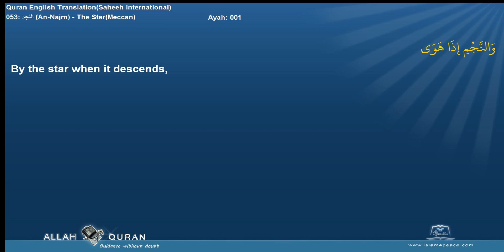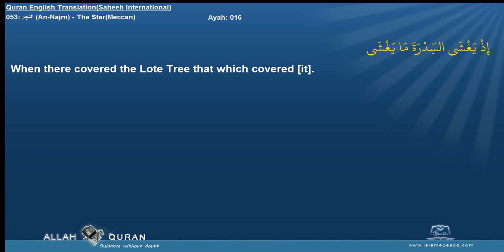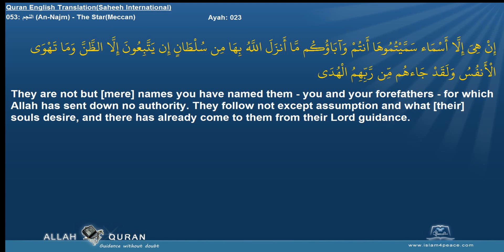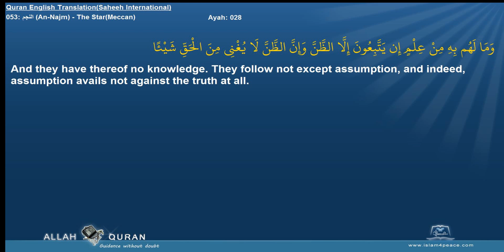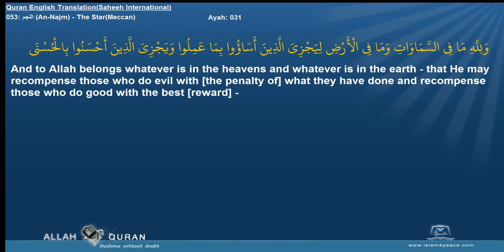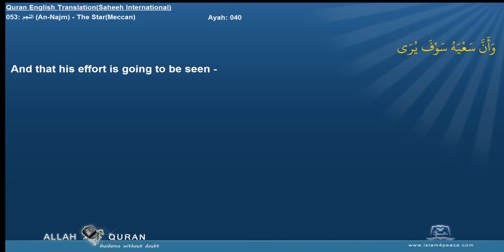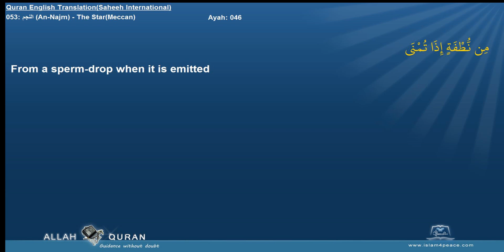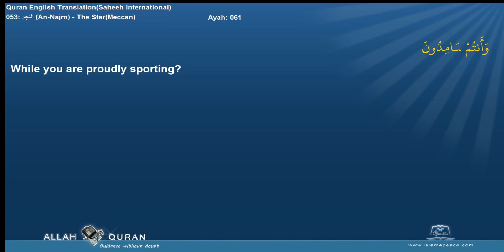Quran English Shaheeh Intl with Arabic 053 النجم An Najm The StarMeccan Islam4Peace com